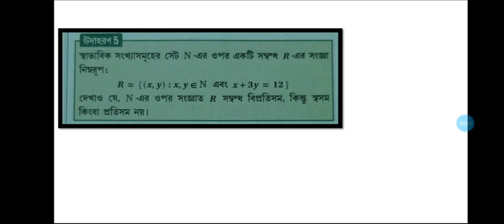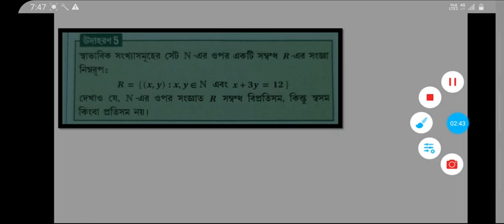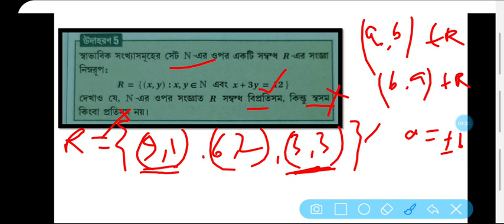Relation (problem 4)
ক্লাস টুয়েলভ ম্যাথ